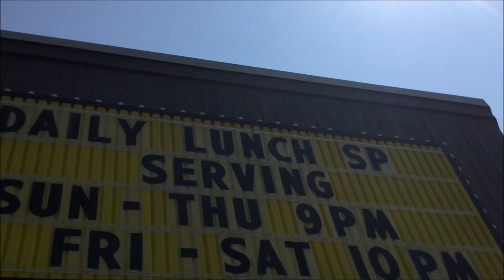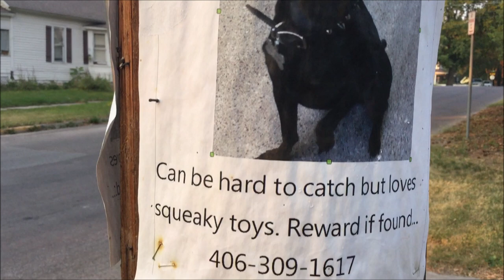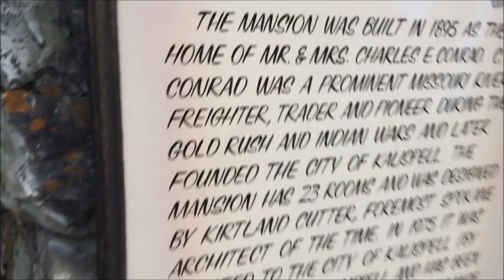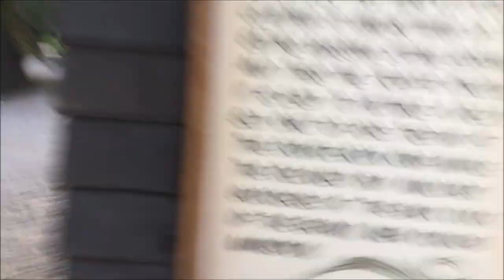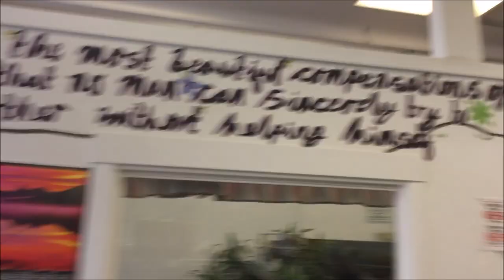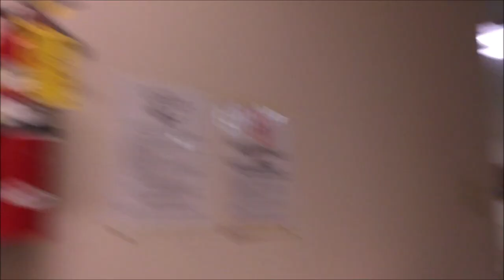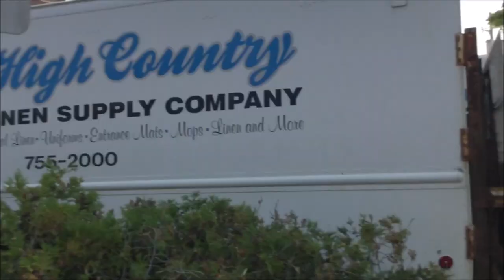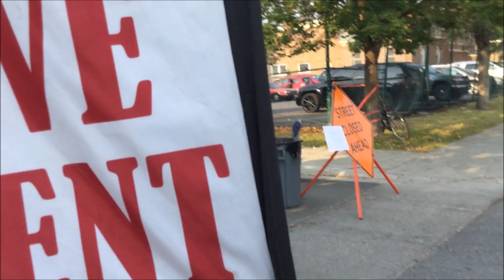Conrad Mansion cat attack; Who is at the concert? Kalispell, Montana Vlog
0:40 inside grocery store 2:36 Lost Dog 3:20 Read: Conrad House 4:18 unstable rock wall 4:47 read 5:25 Conrad Mansion prices 5:34 cat warning 7:54 downtown parking regulations 8:18 Herbergers going out of business 9:02 emergency evacuation device 9:34 buy Thinkthins for Wonderwoman discount 11:54-15:14 concert
15:14 cat jumped on me

John Michael Montgomery - Life's A Dance